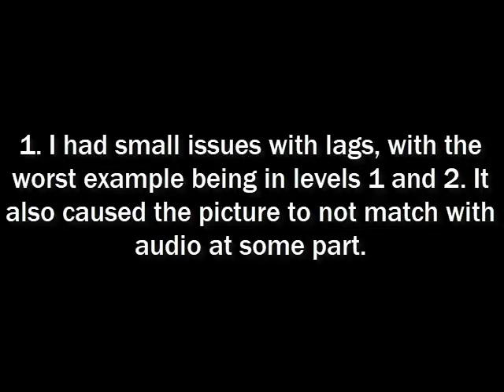Mario Worker Remake (v3.03) - Varied World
Made as a collab, this world has some variety, as its name suggests.